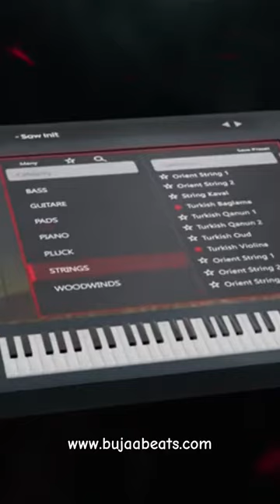ORIENT Vst Pluging for Oriental Sounds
Wanna be successful on music production, wanna be unique and be different from everyone else ?

We introduce you. Orient. The most powerfull VST on the market for Oriental sounds. It’s everything you need to stand out and be unique from all other producers. We give Over 300 original and high quality sounds selected from Multi Gold and Multi platinum Producer BuJaa Beats, personally. that will take your production in a whole different level. Your beats will not go unnoticed anymore !

U may heard the beats : Istanbul . Leyla . Zaza . Haram. Araba. and many others that already have millions of views and streams worldwide using those Orient VST sounds.

The quality is so high that u don’t even need to mix them.

With a very clean elegant design, a very user friendly VST . You get all the tools u need to your success.

Harry up there are only 50 licenses available. We also will give our two sound packs for free. Enjoy